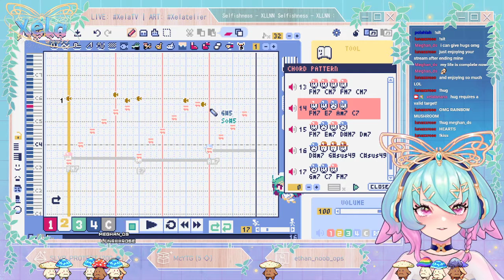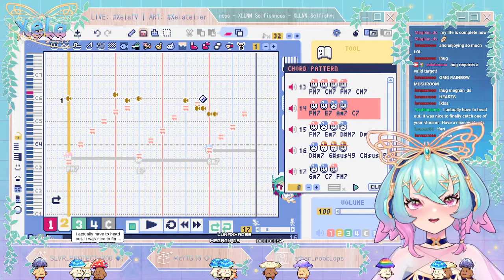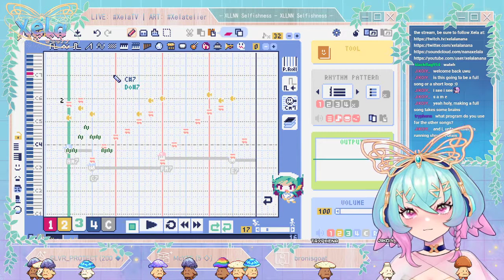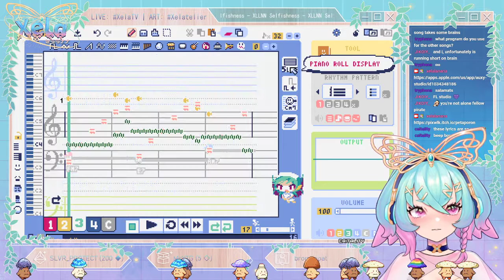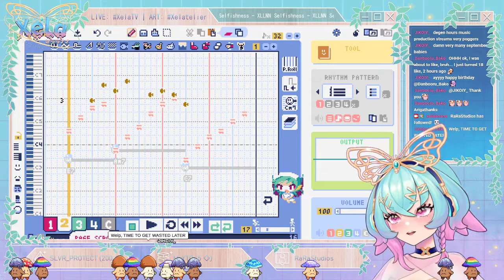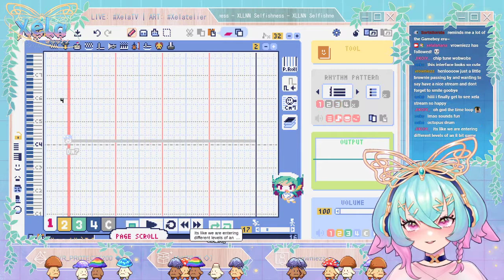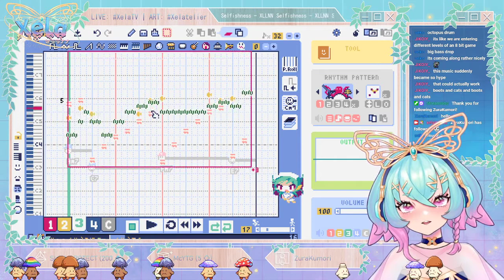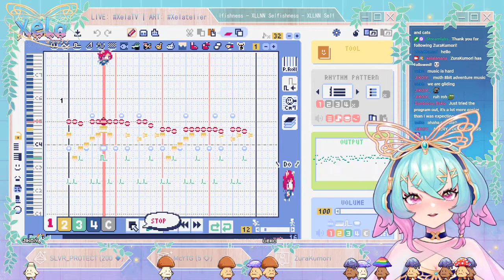Music Production - Lovely Composer (Sept 5, 2021)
(TIMESTAMPS/LINKS BELOW)

09:09 Xela on screen
--- I need help timestamping my stuff lol ---

RULES
εїз Please be respectful
εїз No Spamming
εїз Keep the comments relevant to the stream or topic at hand.
εїз Do not bring up other streamers unless I mention them first.
εїз No self-promotion
εїз Please listen to the mods
ABOUT
Xela is an independent freelance artist turned Vstreamer/Vtuber! She also makes music, animation, and does art for games. An up and coming Fantasy-Fairy-Witch-Moth-DJ! [Debut TBA]